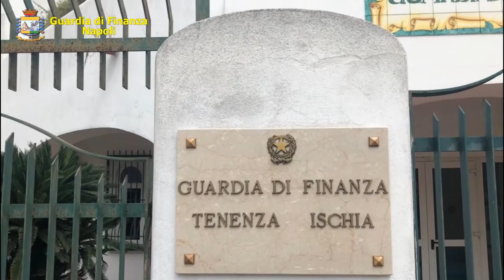Ischia. Guardia di Finanza sequestra 80 litri di gel igienizzante e 3.600 mascherine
Il Comando Provinciale della Guardia di Finanza di Napoli ha sequestrato in due esercizi commerciali di Forio oltre 80 litri di gel disinfettante e 3600 mascherine chirurgiche protettive sprovviste delle necessarie autorizzazioni.

In particolare, i finanzieri della Tenenza di Ischia hanno individuato il gel già confezionato per la vendita in flaconcini di diversa misura, prodotto ed etichettato in proprio dal titolare in assenza delle previste autorizzazioni del Ministero della Salute.

Il prodotto pseudo disinfettante sequestrato recava all’esterno un’etichetta con dicitura ingannevole, riportante la nomenclatura di tipici componenti igienizzanti e battericidi allo scopo di frodare i consumatori creando una falsa aspettativa sul prodotto acquistato, in termini di origine, provenienza e qualità, mentre le mascherine chirurgiche erano vendute con marchio CE non conforme al regime previsto.

E’ in corso l’analisi della documentazione contabile acquisita durante il controllo, allo scopo di verificare se vi siano state forme speculative nella compravendita del prodotto igienizzante.

I tre responsabili sono stati denunciati per contraffazione e frode in commercio.
L’operazione dei finanzieri di Ischia ha consentito di sventare la commercializzazione di dispositivi che non avrebbero assicurato alcuna protezione contro il contagio, in quanto non certificati dalle Autorità preposte.